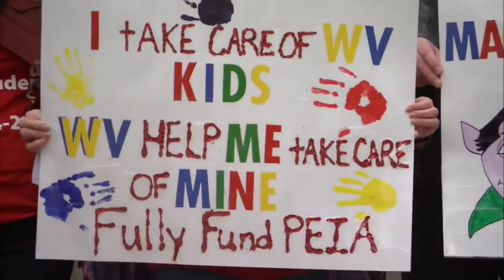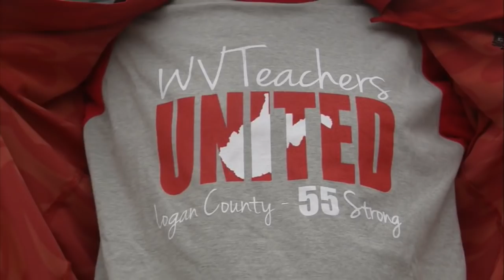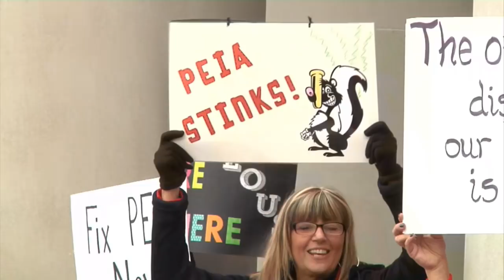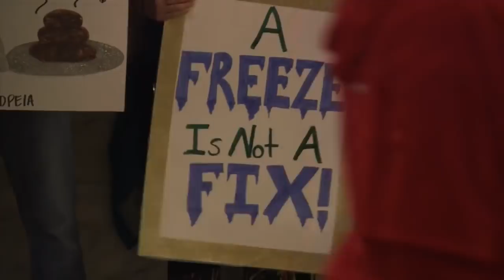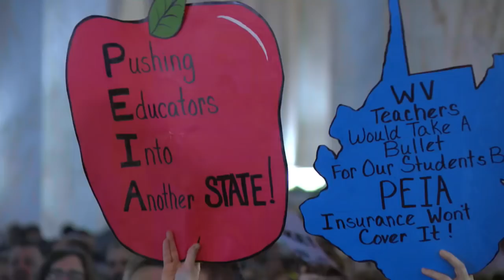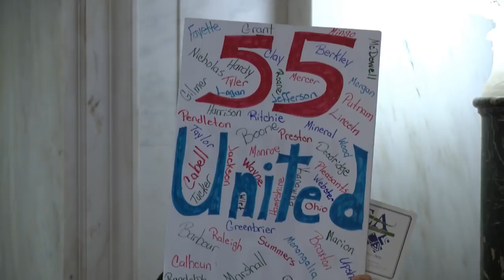The Legislature Today 02/22//2018